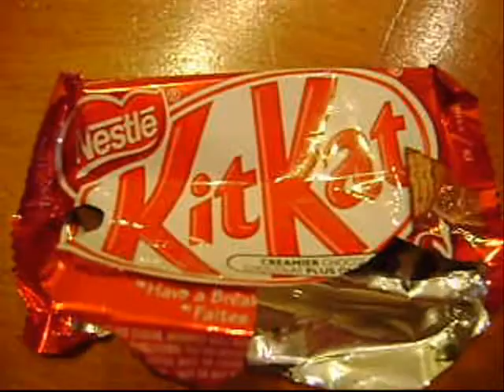Monster Flip.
Frank Del Balso requested this trick.
Song:
Full Clip - Gang Starr
Resistance - Anberlin
btw this is filmed with ma new camera :D